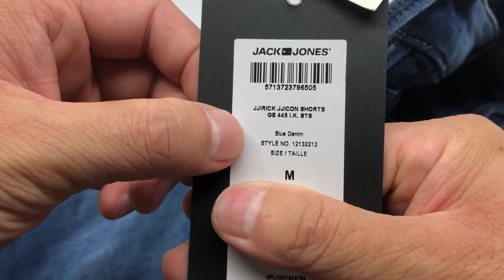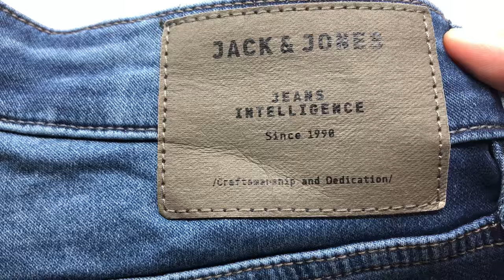Jack & Jones Jeans Intelligence Men Rick Con GE 445 I.K. STS Short (Blue Denim)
Product Description
- Regular fit shorts
- Indigo Knit fabric is surprisingly comfortable
- Rips and repairs handmade by the best in class
- Naturally aged in an eco-friendly way with laser
- Button fly
- The model is wearing a size L and is 187 cm tall
- JACK & JONES JEANS INTELLIGENCE

Five-pocket regular fit shorts
Everything you know and love about our jeans, just in a shorter version. This pair of five-pocket denim shorts has a regular fit.

Indigo Knit
Indigo Knit is a special fabric that combines the superb comfort of knitted sweatwear with the authentic indigo look of denim. In a pair of Indigo Knits, you’ll look sharp. But you’ll also feel just as comfortable as you do in a pair of sweatpants.

Rips and repairs
Rips and repairs is a manual finishing process that shows the level of craftsmanship in our jeans more than any other treatment. Rips are either made by hand with a drill or with laser treatment. Repairs include stitching up, darning and patching. It takes a skillful hand to make the jeans look like this-just-happened and get that naturally worn look.

- 62% Cotton, 37% Polyester, 1% Elastane
- Machine wash at max 40°C under gentle wash programme
- Do not bleach
- Tumble dry on low heat settings
- Line dry in the shade
- Iron on medium heat settings
- Do not dry clean